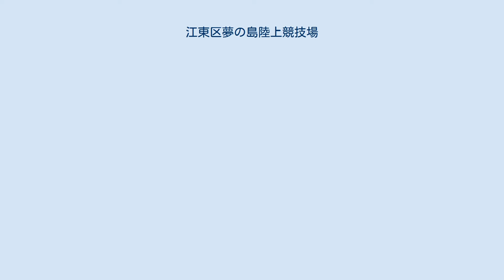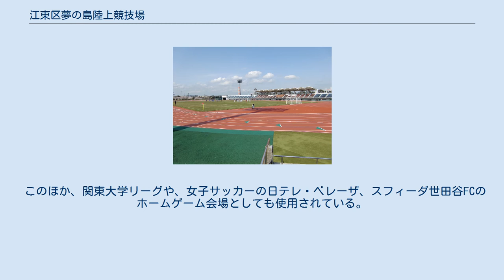江東区夢の島陸上競技場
夢の島公園 」 江東区夢の島陸上競技場 江東区夢の島陸上競技場（こうとうく ゆめのしまりくじょうきょうぎじょう）は、東京都江東区にある日本陸上競技連盟の第2種公認陸上競技場である。
施設は江東区が所有し、江東スポーツ施設運営パートナーズが指定管理者として運営管理を行っている。
 夢の島公園の内明治通り西側にあるスポーツ施設群の一角にある。
陸上競技場を含む一連の施設は江東区夢の島総合運動場として公園とは別に江東区の指定管理者が構成施設を管理している。
 本競技場では陸上競技だけでなくサッカーの試合も多く開催され、JFLの佐川急便東京SC（江東区がホームタウンとなっていた）のメインスタジアムであった。
佐川の滋賀県移転後も横河武蔵野FCがホームゲームを開催している。
以前は、横浜FCが年に数試合Jリーグ ディビジョン2の公式戦を開催した。
2016年以降のJ3リーグでは、FC東京U-23が味の素フィールド西が丘とともにホームゲームを開催している。
 このほか、関東大学リーグや、女子サッカーの日テレ・ベレーザ、スフィーダ世田谷FCのホームゲーム会場としても使用されている。
 メイン側から見てバックスタンド右側から左側ゴール裏にかけて後方にJR京葉線が通っており、カーブおよび新木場駅手前による減速も相まって、車内からもかなりの時間にわたりグラウンドの様子が見ることができる。
 観客席からの俯瞰